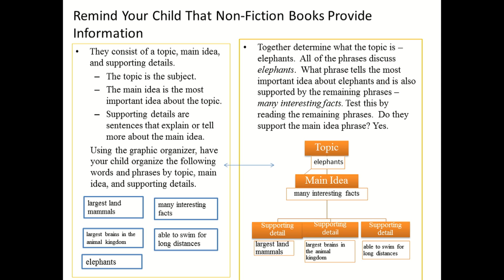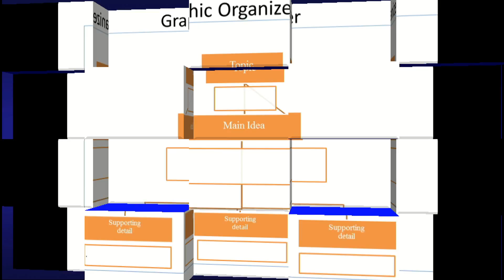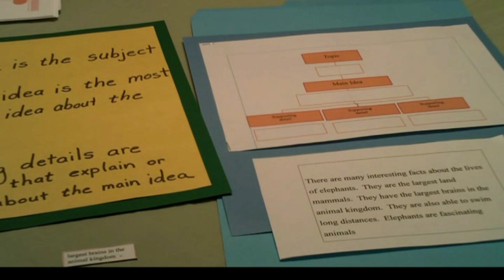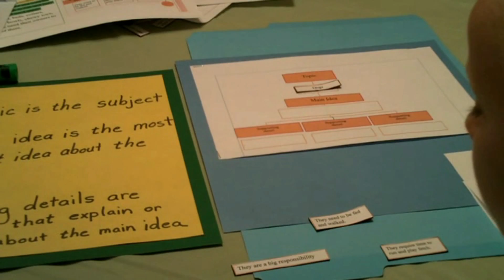On Grade Level Comprehension - Determine Main Idea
Comprehension - Determine Main Idea
Children need to read to learn new concepts and ideas.  Children need to know the structure of non-fiction text.  In this activity, children will learn to identify topics, main ideas, and supporting details.